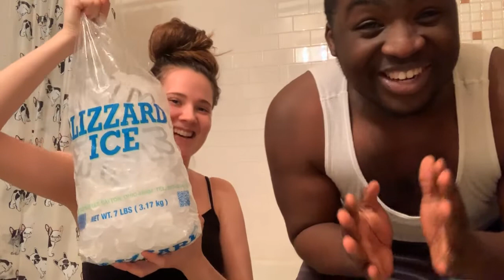FREEZING ICE BATH CHALLENGE!!!🥶🥶